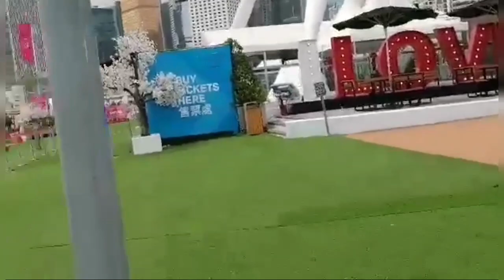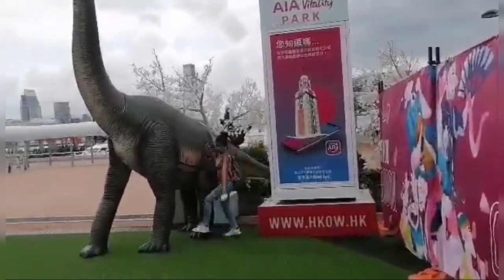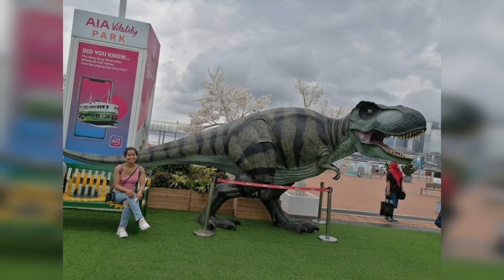Harbour waterfront central Hk@marilyncubio5223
Harbour waterfront UK
With  my  frnd very  beautiful place